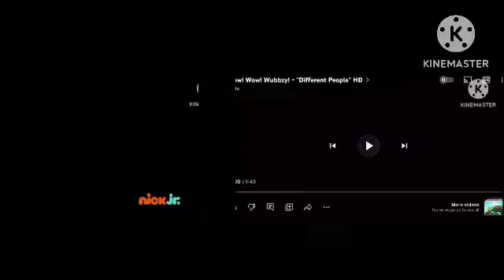Different People Comparison